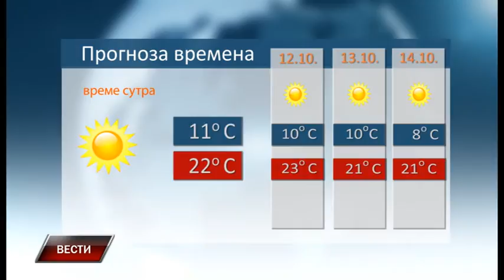Vesti 10 10 2018